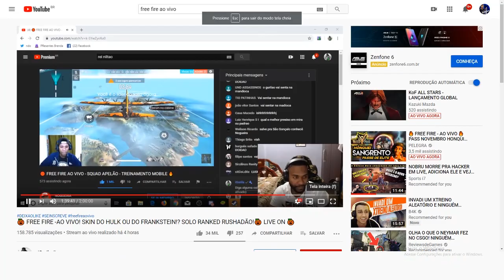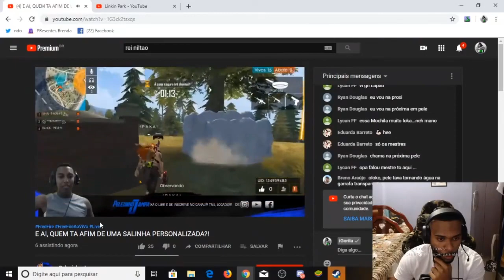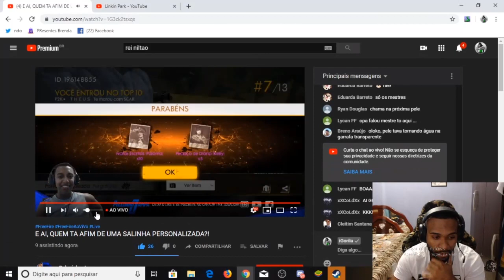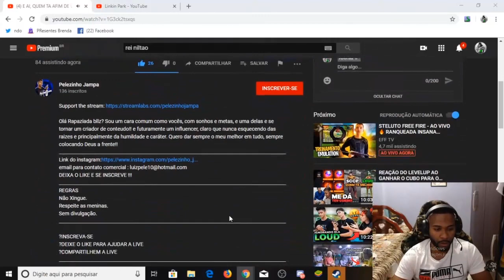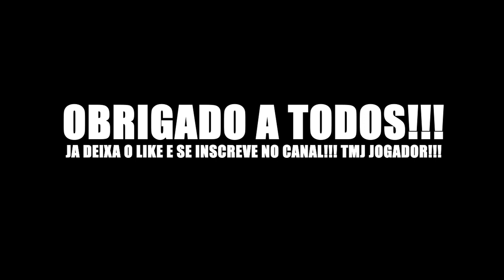QUANDO O IGORILA GANKA A SUA LIVE, FIQUEI SEM REAÇÃO!!!!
Olá Rapaziada bllz? Sou um cara comum como vocês, com sonhos e metas, e uma delas e se tornar um criador de conteudo!! e futuramente um influencer, claro que nunca esquecendo das raizes e principalmente da humildade e caráter. Quero dar sempre o meu melhor em tudo, sempre colocando Deus a frente!!
ID DO FREE FIRE: 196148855 SO MANDAR QUE EU ADD!!!
REGRAS
Não Xingue.
Respeite as meninas.
Sem divulgação.

?PALAVRAS RELACIONADAS:
Radioativo, radioativo Freefire, ranqueada free fire com inscritos, Sala personalizada com inscritos, sorteios free fire ao vivo, live on free fire